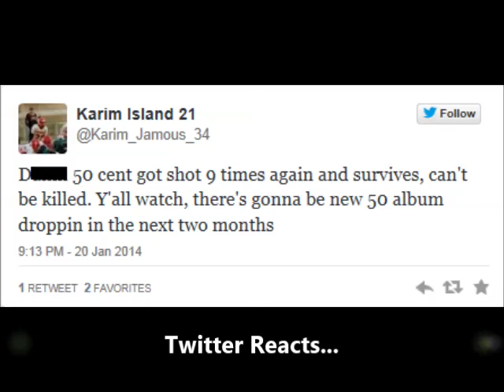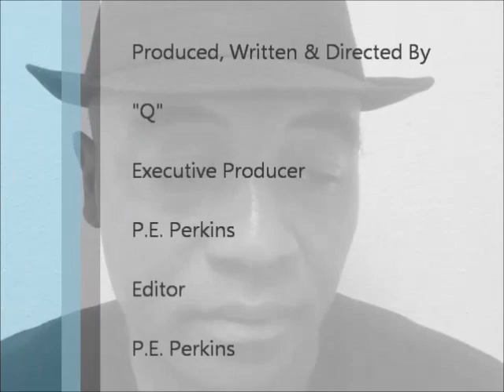50 CENT : DID HE GET SHOT 9 MORE TIMES AND SURVIVE AGAIN ??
Once again Curtis "50 Cent" Jackson is in the news again.  The Queens rapper, entrepreneur, and actor have been reportedly shot 9 times again outside of his $14.5M mansion in Farmington, Connecticut in broad daylight.  He somehow survived again.  Reports say he is in serious condition and currently hospitalized.  Police identified the shooter as 26-year-old Eugene Hughes; he fled the scene after shooting Jackson but was later caught.

Rest easy Family; this is just another INTERNET HOAX.
50 Cent was NOT SHOT AGAIN!!!

Sincerely,

50 cent shot 9 more times and survives
50 cent shot 9 more times and survives
50 cent shot 9 more times and survives
50 cent shot 9 more times and survives
50 cent shot 9 more times and survives
50 cent shot 9 more times and survives
50 cent shot 9 more times and survives
50 cent shot 9 more times and survives
50 cent shot 9 more times and survives
50 cent shot 9 more times and survives
50 cent shot 9 more times and survives
50 cent shot 9 more times and survives
50 cent shot 9 more times and survives
50 cent shot 9 more times and survives